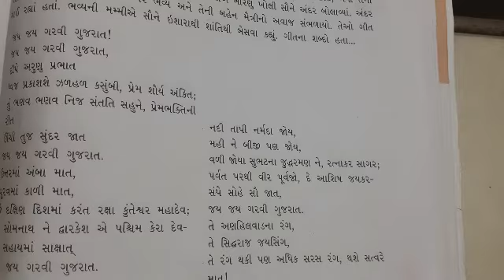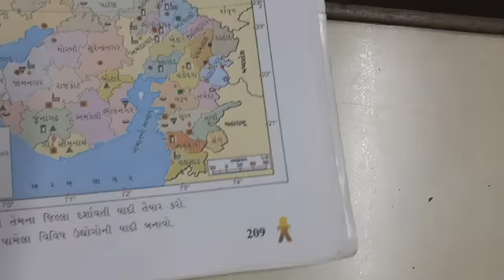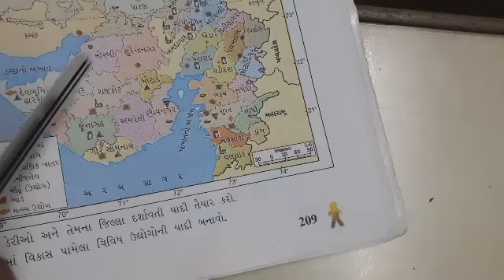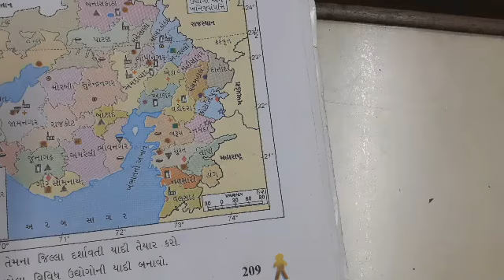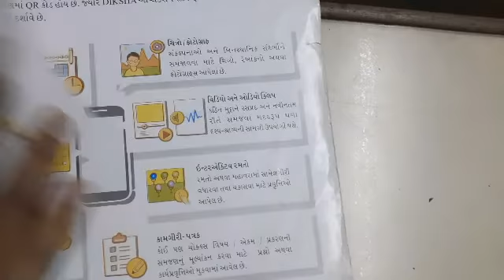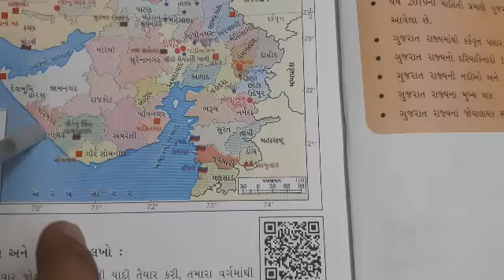STD 5 SUBJECT ENVIRONMENT CH 23 AME GUJRATI PART 2